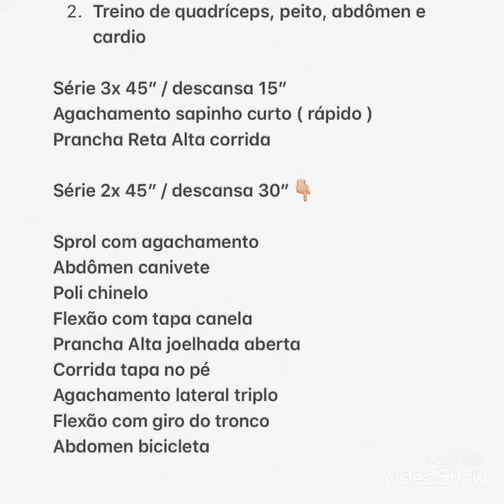Dica de treino em casa!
Fique em casa, mas jamais parado. Treine e Crie sua rotina!